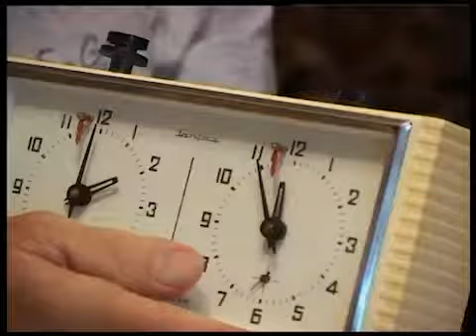Телеканал ВІТА новини 2012-07-26 100 - клітинкові шашки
Вінничанин Дмитро Мариненко здобув перемогу на першому в Україні чоловічому Чемпіонаті зі 100 - клітинкових шашок серед спортсменів з вадами опорно - рухового апарату. Він набрав 14 очок з 14 можливих. Змагання проходили в місті Жовкла Львівської області. Сьогодні ми зустрічались з переможцем. Про що говорили - дивіться в матеріалі далі ...